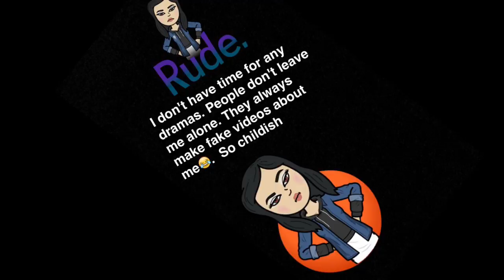RIP ILLEST-BHMLS Luxe2kill (queenillest* Queeny )Read desc *GTA5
"I haven't played in a while because of an injury, but I wasn't the person that added you. I was sharing my account with a boy - Ricky, and he back stabbed me. His mom passed away and I was supporting him, but he listened to some people that said I wasn't supportive. Since then he hacked my account and has been trying to harass me and ruin my reputation. Currently I'm sharing all my accounts with my family members now."

Øfdream - Ninth Gate

Chargé - KAARIS -